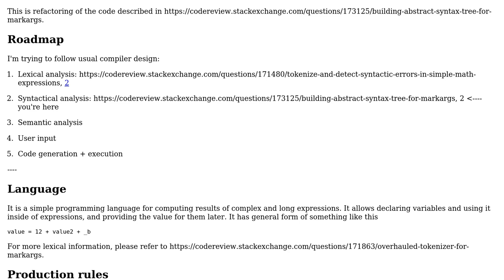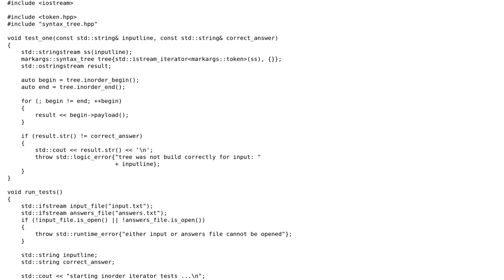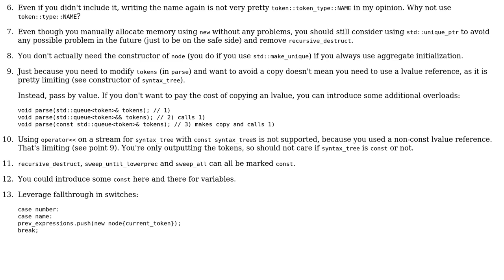Code Review: Overhauled AST builder for markargs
With thanks & praise to God, and with thanks to the many people who have made this project possible! You are responsible for your own actions.